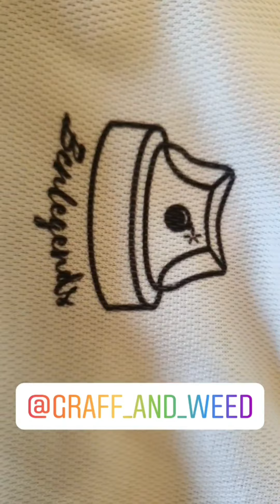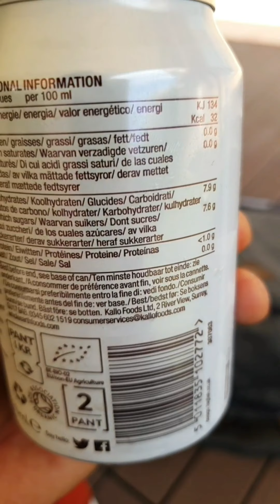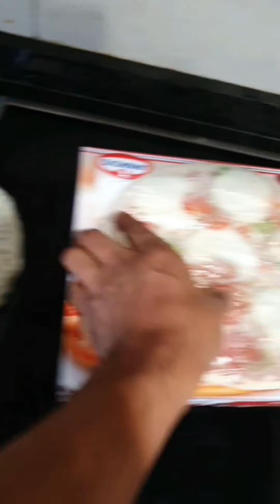01-05-2020 bcnlegends bcnlegendz España Spain Confinamiento cuarentena COVID-19 Barcelona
De las historias de @bcnlegendss en Instagram